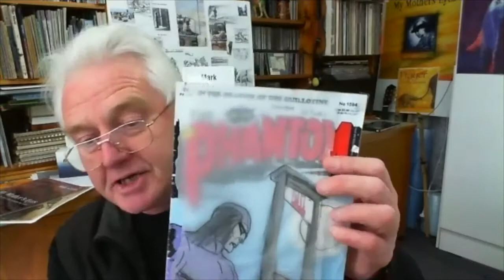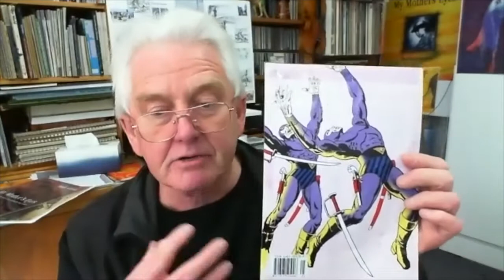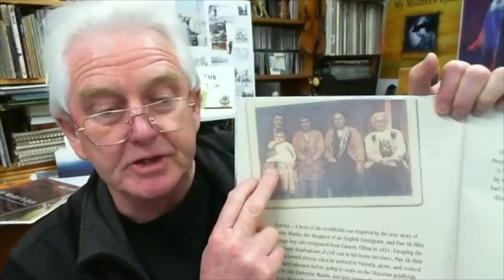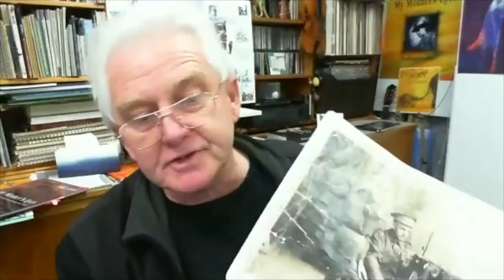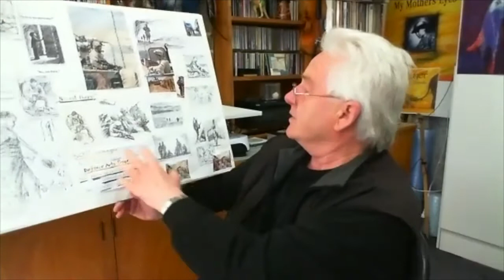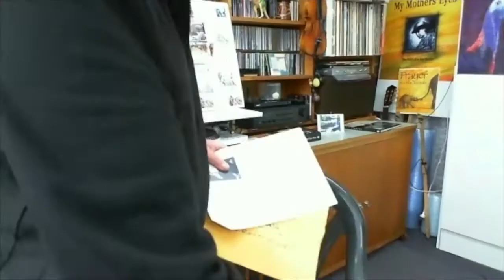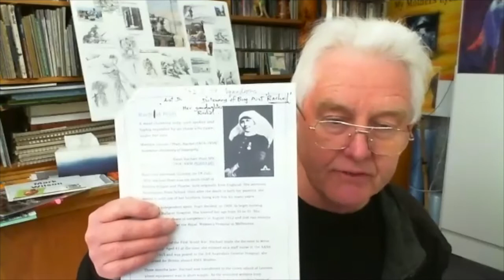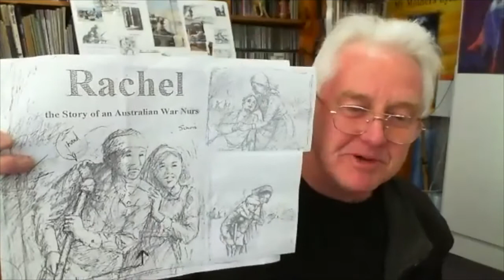Portable Magic - Mark Wilson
Author and illustrator Mark Wilson is renowned for his historical and environmental picture books. These exquisitely illustrated books feature whales, convicts, soldiers and everything in-between.
Mark talks to children's author, Sue Lawson about how he started illustrating, the importance of comics and Weetie packets, and his latest projects.